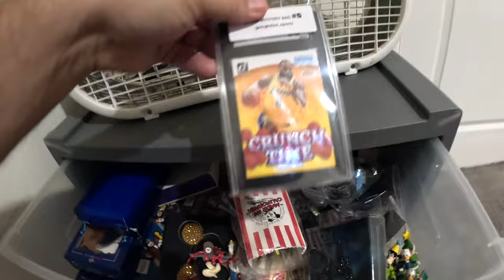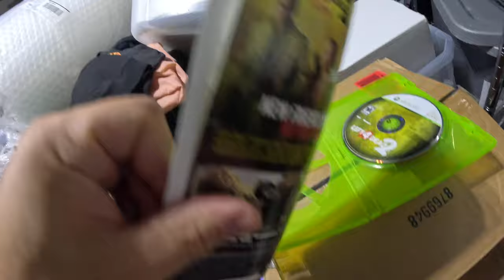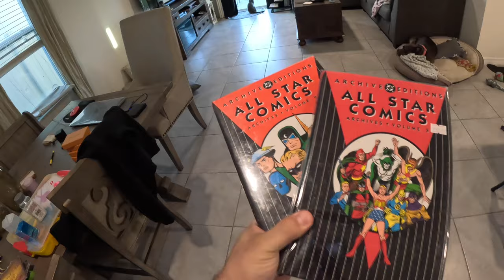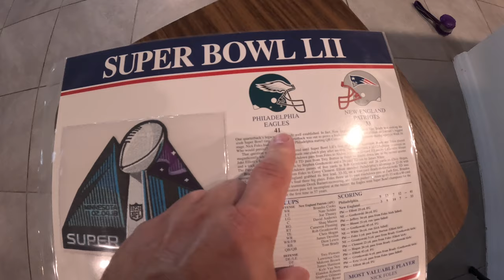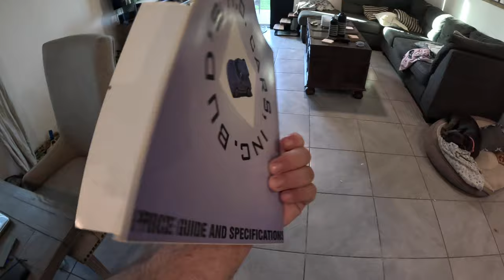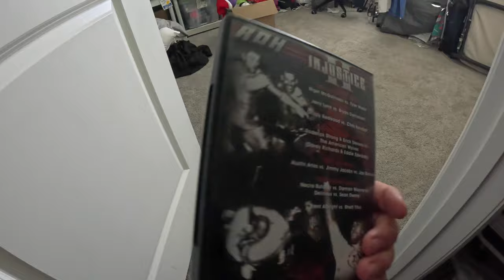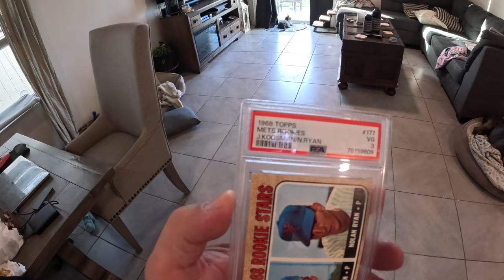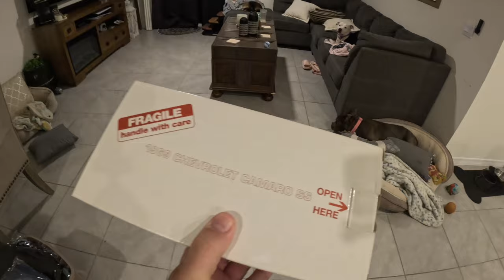Time To Make a Dramatic Change To My Reselling Business!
Come join Independent Pro Wrestler, "The Scoundrel" Rod Grimes, as he takes you through his reselling journey. In this week's video we go over what has sold and talk my dramatic change to my reselling business.

12231 Main Street
San Antonio, FL
33576
American Bubbleboy: Best Bubble Wrap Around!

Elgato Facecam - 1080p60 True Full HD Webcam

Garage Light